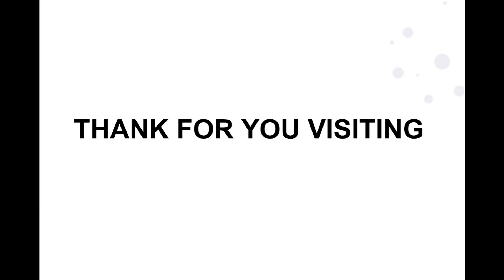0.22 CT NATURAL EMERALD COLOMBIAN MINES-N.R/4.55x3.63x1.78mm/3092-76COL/JS